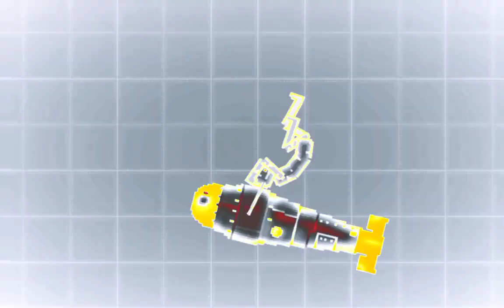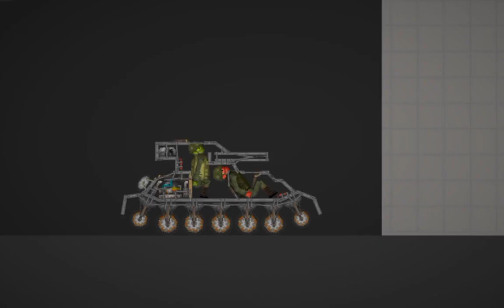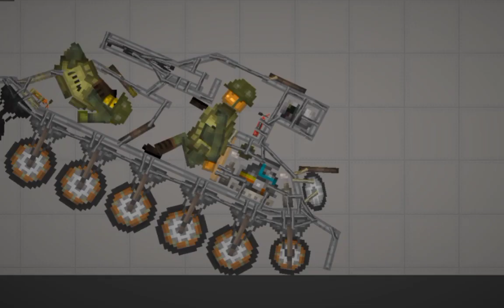Making Your Ideas In One Video #1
Guys This Is A Video Where All Your Ideas Are In One Video